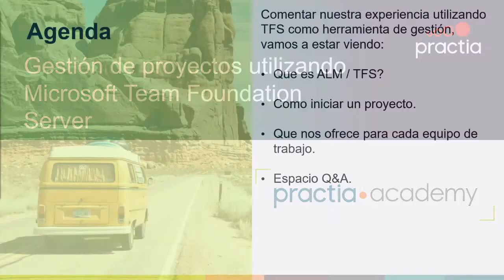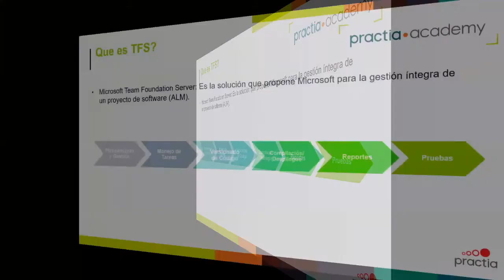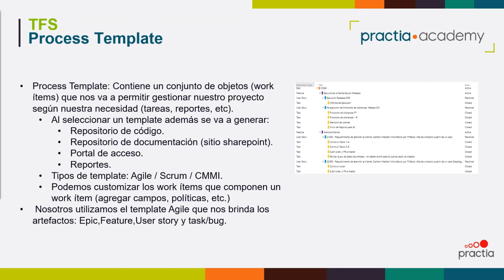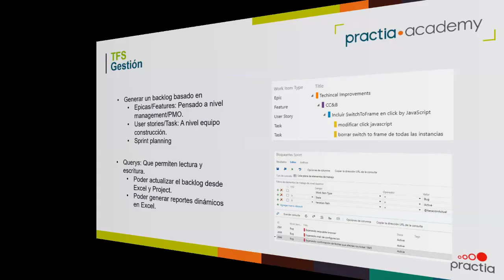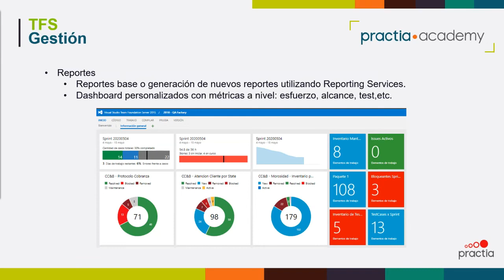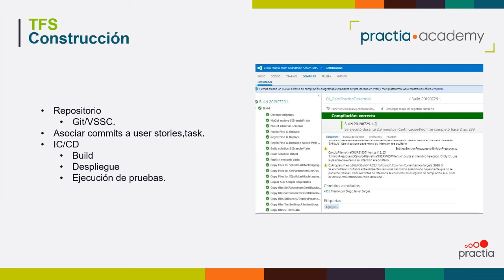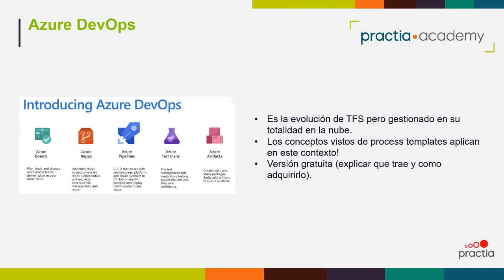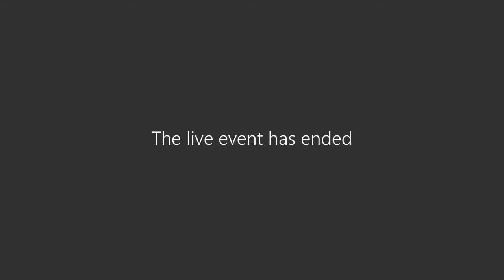Gestión de Proyectos utilizando TFS | Practia Academy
En esta charla contamos nuestra experiencia utilizando TFS como herramienta de gestión y trazabilidad.

¡Cuéntanos en comentarios que te pareció este encuentro!